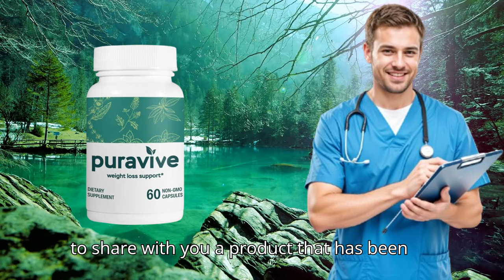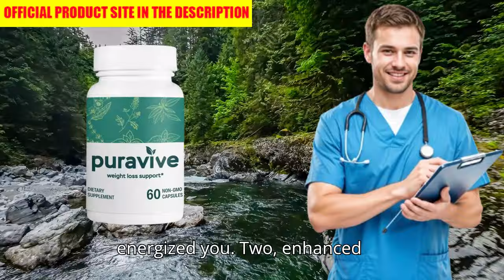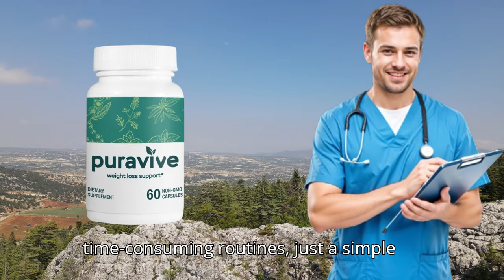PURAVIVE REVIEW: Is This the Miracle Product Everyone’s Talking About? Puravive Reviews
Puravive Introduction
 Puravive Website
 PuraVive 4 Months Experience
 Puravive Results
 Puravive How To Use
 Puravive Review
 Puravive Personal Result
 Puravive Alerts
 Puravive Website

Puravive Weight Loss Reviews - Does it Work? The TruthShape
Puravive is a scientifically proven weight loss supplement that purpose to helps you lose weight by addressing the root cause of weight gain without causing side effects. The formula comes with a proprietary blend of 8 powerful tropical nutrients and plants.

Puravive Review

Puravive is an innovative weight loss supplement designed to address the prevalent issue of obesity and weight gain in today's society.
Many individuals struggle with excess weight, exploring various diets and exercise routines in search of a solution.
German scientists have identified a significant factor contributing to weight problems: low levels of brown adipose tissue (BAT) in the body. Puravive, unlike other weight loss supplements, stands out due to its unique formulation.

How does Puravive supplement work?
BAT, or brown adipose tissue, contains mitochondria, which are essential for burning calories quickly and shrinking fat cells. In obese individuals, BAT levels are low, while in slender people, they are high.
Puravive works by addressing the issue of low brown adipose tissue (BAT) levels in the body, a factor that hinders weight loss. Puravive aims to increase BAT levels through its unique and proprietary formulation.
This weight loss supplement enhances fat burning by optimizing brown adipose tissue levels. It achieves this by promoting the production of cells rich in mitochondria, which speed up the calorie-burning process.
How does increase Brown Fat to cause Weight Loss?
The groundbreaking research conducted by German scientists has revealed a surprising culprit behind unwanted belly fat: a deficiency in brown adipose tissues (BAT).
This deficiency was consistently found in individuals with excess body fat, regardless of other factors.
Puravive, meticulously designed to tackle this deficiency, acts as a powerful stimulator, increasing BAT levels in the body. This is crucial because brown adipose tissues are not just passive; they are highly efficient calorie burners.

Pura Vive Review
In conclusion, Puravive stands out as a potent and natural weight loss supplement, relying on the innovative exotic rice method for healthy weight reduction.
Its formulation, supported by a proprietary blend of eight tropical nutrients and plants, is grounded in extensive clinical research, ensuring the effectiveness of the product.